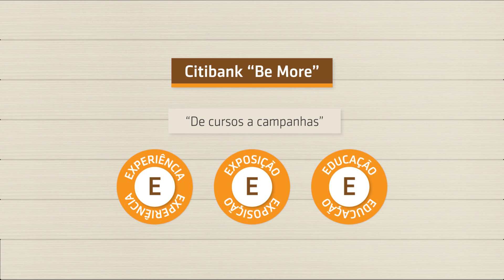Charles Jennings series |3 of 3| - 70:20:10 model business case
In the final video of the series, Charles Jennings gives us examples of companies using the 70:20:10 model and explains the leader's role in consolidating this process.